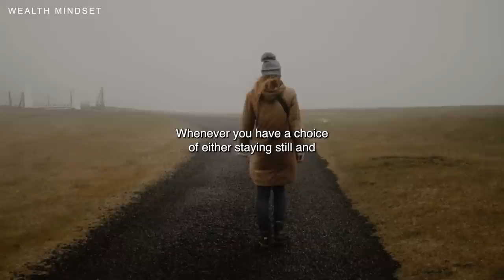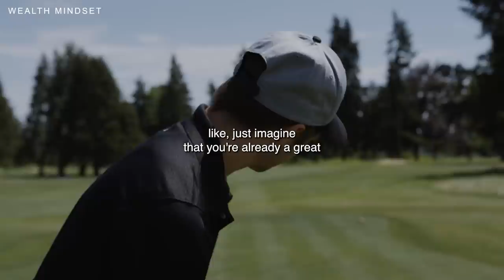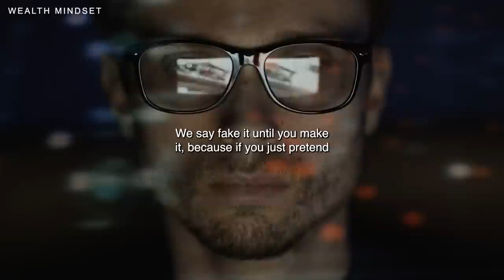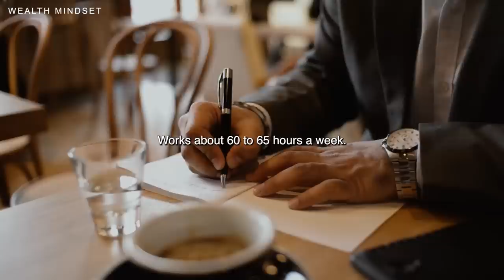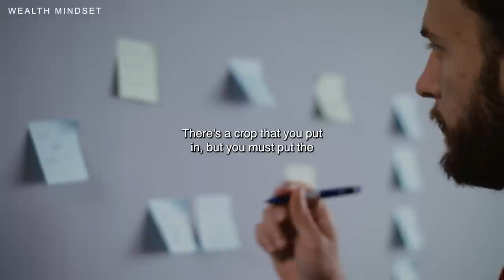Improve Yourself Every Day | Brian Tracy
Brian Tracy talks on how to deal with any circumstance and season of life. You must develop and become stronger every day, you must improve everyday. The secret for Brian Tracy is personal development.

Speakers:
Brian Tracy

World-renowned author, speaker, and author on self-help, Brian Tracy has authored more than 70 books on success, time management, leadership, and sales. Brian Tracy has also trained millions of people and companies around the world.  Brian Tracy's best books are Earn What You're Really Worth, Eat That Frog!, and No Excuses!

Our mission:
The goal of the Wealth Mindset is to teach and motivate you to become a better and more successful person in self-development. discipline and mindset.